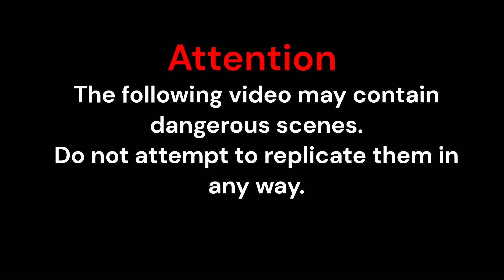Outrageousness Memes Fails Viral Outrageousness